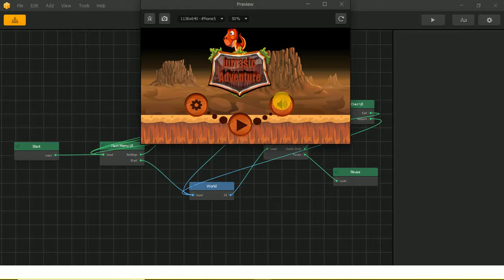Jurrasic Adventure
template for Sale.